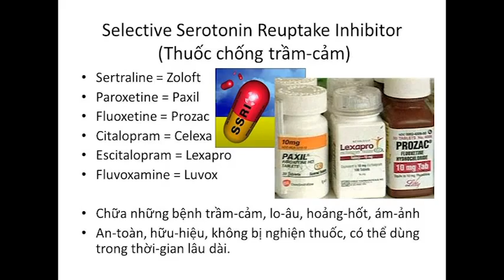Sức Khoẻ Tâm Thần – Trầm Cảm Sau Khi Sinh – Post-partum Depression 15 P3